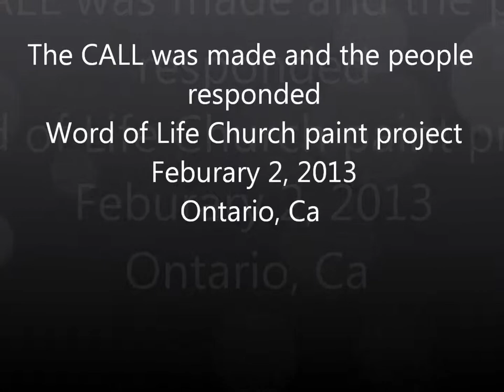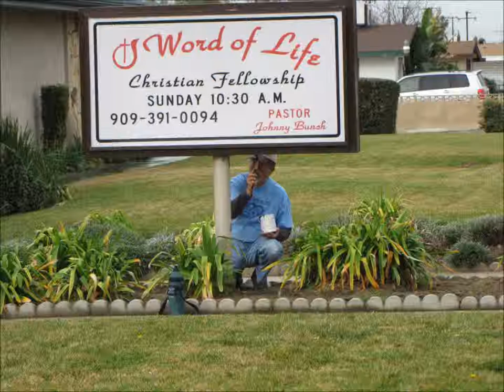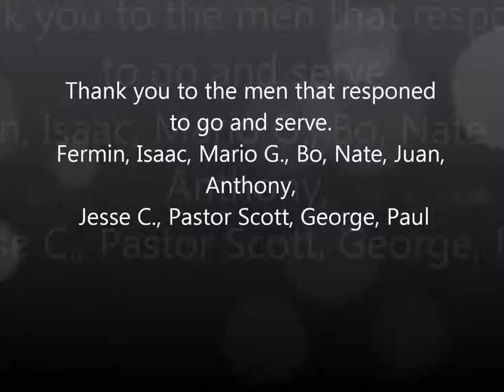Word of Life Church painting project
The call was made and the MEN from D.C.C.I. Responded